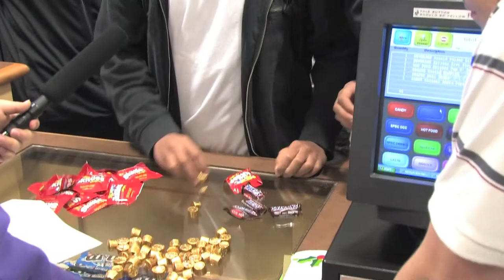Kwon's Experience: Bothell Edition S3.E7-8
This video includes both episodes.
Broadcasted on Dec. 13 and 15, 2011
Kwon's Production
Jonathan Kwon